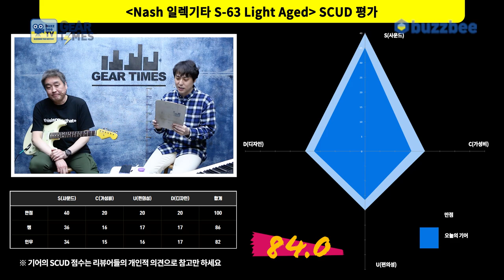[GearTimes 3289회] 내쉬 Nash 일렉기타 S-63 Light Aged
내쉬 Nash 일렉기타 S-63 Light Aged

0:00 오프닝
5:21 스펙(Spec)
6:12 사운드 테스트(Sound test)
12:12 시연 (Demo)
14:06 한줄평
14:31 점수